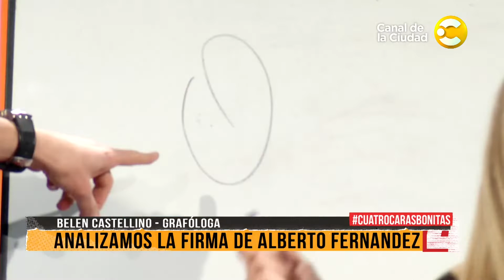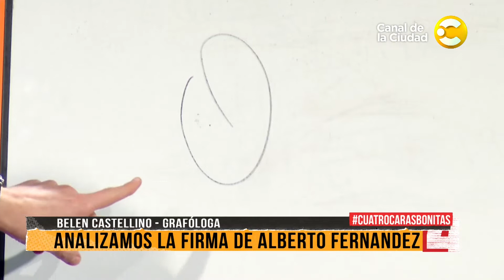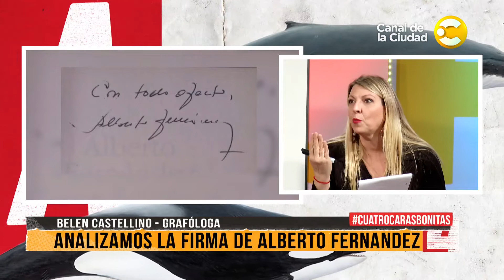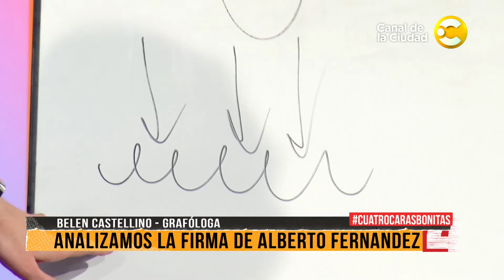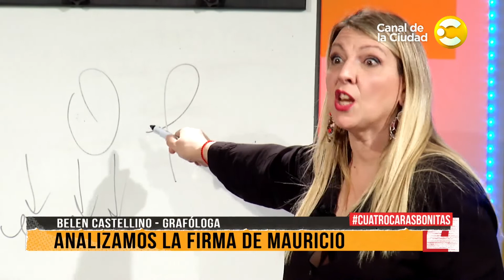Analizamos las firmas de Mauricio Macri y Alberto Fernández con Belén Castellino en 4 Caras Bonitas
Grafología: ¿qué dicen las firmas de los políticos? nos visita para analizarlas la Grafóloga, Belén Castellino.

Las noticias pueden ser más divertidas de lo que pensás con Diego Sucalesca y su equipo. Todas las noches, informate en vivo sobre política, deportes, tendencias, tecnología, espectáculos y temas internacionales mientras Anabel Cherubito, Tamara Bella, el Pollo Cerviño, Hernán Villar y Maite Pistiner te sacan una sonrisa. ¡Prendete a Cuatro Caras Bonitas!